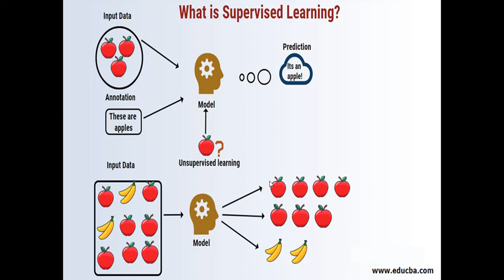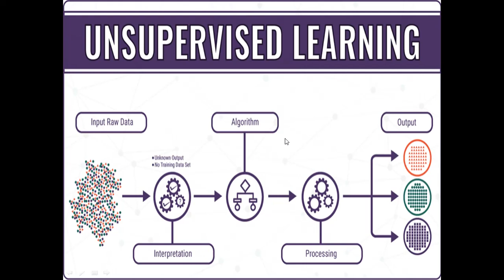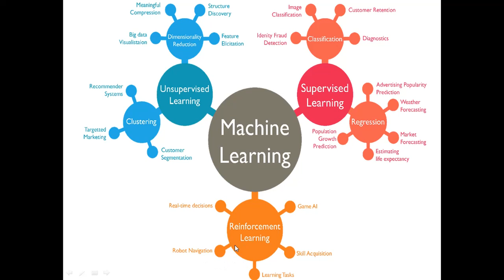Machine Learning Basics - in Tamil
hai guys ,
Today we are learning about machine learning.